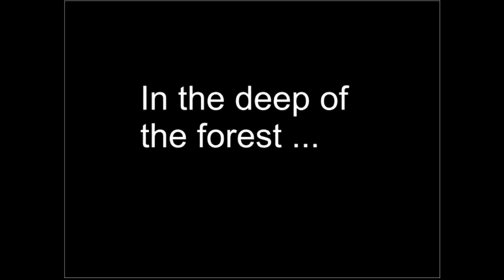Gag Videos: The mysterious Catfoot Record...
Hello, today the field of Gag Videos. Something different and a new Foot roams the wasteland. "Catfood" Have fun listening. :) Once original and adjusted once. (Remixed.)

Hallo, heute Bereich der Gag Videos. Mal was anderes und ein neuer Foot durchstreift das Ödland. "CATFOOD" Viel Spaß beim lauschen. :) Einmal original und einmal angepasst. (Remixed.)

Created by Baron SphortakLayxit.

(Perhaps there is this idea before, who knows.) :)
(Taken 20 minutes after midnight.)